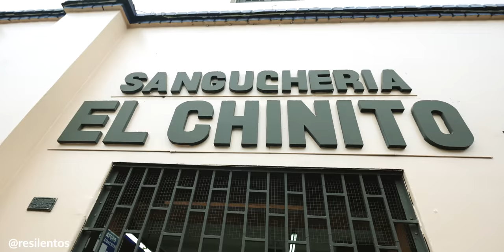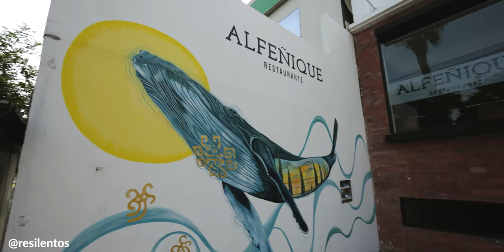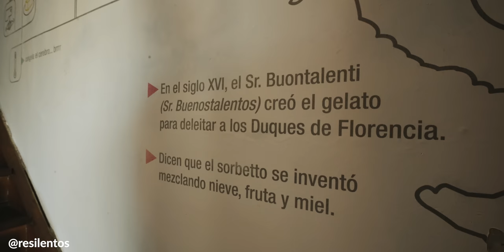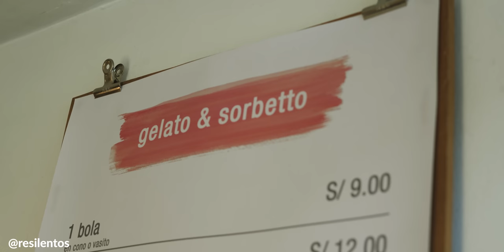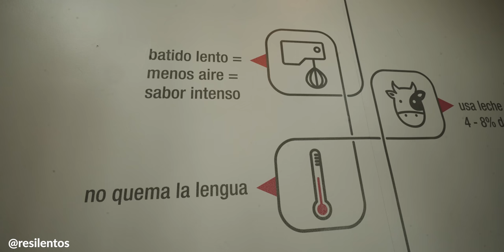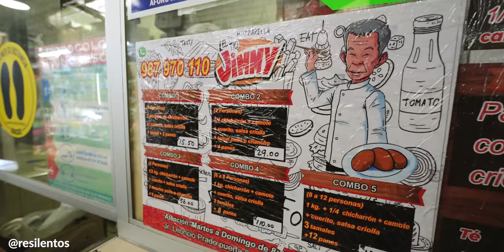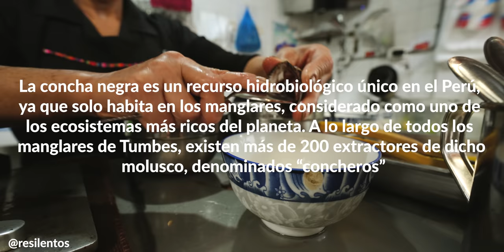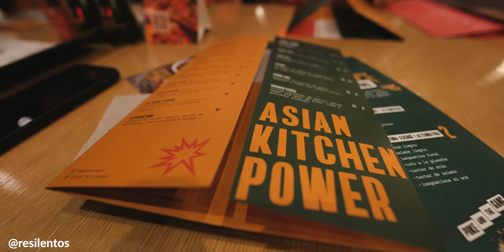Lo que NO TE HABÍAN CONTADO sobre la gastronomia peruana 🇵🇪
Regresé a Lima, Perú para explorar un poco sobre su gastronomía, y me sorprendí con todo lo que iba encontrando. Somos un país bendecido con muchas cosas, especialmente, insumos y migración, los cuales han hecho de la comida peruana una de las más importantes del mundo.

Si quieren conocer sobre historia del Perú: @LaBibliotecadeMerlin